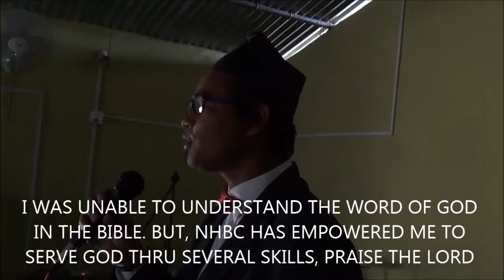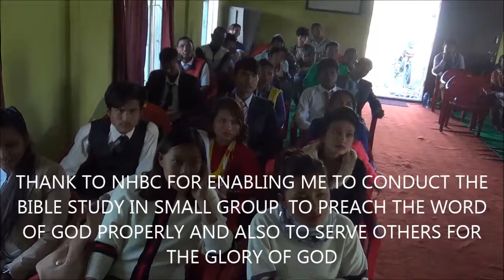A POWERFUL TESTIMONY ABOUT NHBC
Know the Word, Live the Word and Do the word. Nepal Holistic Bible College is located in Chitwan, Nepal. NHBC does not teach only about the Bible but also the professional skills and community concerns so that students could support themselves while doing ministry and approaching their communities with services.

There are four types of training in NHBC:
1. Intensive training (1-2 hours)
2. Short term training (1-2 Weeks)
3. Mid-term training (6 months)
4. Long term training (3 years)

As I have mentioned above, NHBC will offer BTH program in English medium from next year. We seek more partners to run the Bible College. Currently, we are praying for the following needs, please stay with us in your prayer so that the Lord Jesus Christ will speak right and His chosen people to be partnering with us for the glory of God.
1. Financial support for building, hostels and Library
2. Guest teachers
4. Connection and recommendation to books donors
6. Vocational Training
7. Community development
8. School fee for needy and poor students
9. Scholarship for NHBC students
10. Support to NHBC teachers
11. Transportation
12. Outreach activities
13. Managing and mentoring the website

Links that help know us more:
7. Discipleship courses in the Philippines

Thank you for your consideration and co-operation towards making disciples for the Lord Jesus Christ.